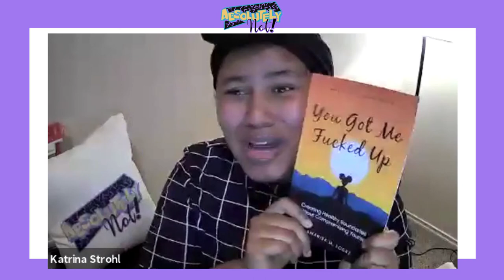You Got Me Fucked Up w/ Tamarisk Locke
Prioritize yourself!

Leave environments and people who are not growing with you! Thank you so much Tamarisk for the much needed reminder!

In this to-the-point episode we discuss:
-What to do when you feel “stifled”
-The “interrogation” that occurs in toxic environments
-What abuse in the workplace looks like

This amazing episode of Absolutely Not! is ready for you today!

The ✨vocab words✨ for this episode are:

Harm
Bias
Stigma

A nontraditional woman that is determined and dedicated to assisting those around her to see the best in themselves. Author and Influencer, writing in a language that is understood without ridicule or resistance. Combining a love for helping others with life experience and book knowledge, while wrangling two toddlers as a stay-at-home-mom.

BetterHelp allows you to connect with one of 24,000 licensed therapists in a safe and private online environment. You pay just a low flat fee for unlimited therapy with your therapist.

🎧You can listen to the podcast on Anchor, Spotify, Apple Podcasts and more.
💜Don't forget to support Absolutely Not! in anyway you can here: Support the Mission
📇Contact your host, Katrina Strohl (they/she) here: Contact Katrina

Absolutely Not! is a live podcast series dedicated to providing examples of setting personal boundaries at work and the vocabulary needed to name harm. Special guests are interviewed about their experiences and what they have learned when having set boundaries. The show hopes to encourage all professionals to say "Absolutely Not!" to abuse, mistreatment and unsafe work environments.

Katrina Strohl